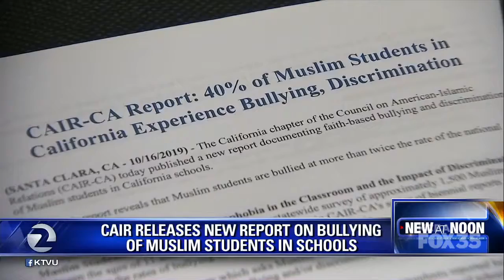Video CAIR CA Report Shows 40 Percent of Muslim Students Experience Faith Based Bullying